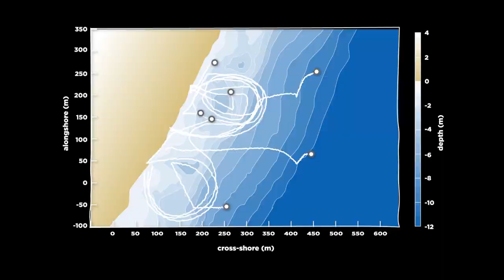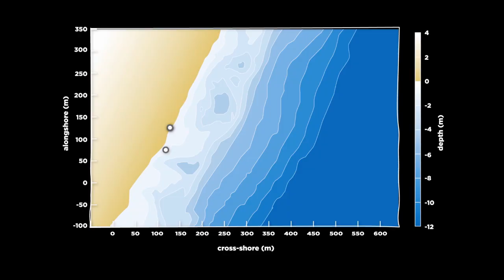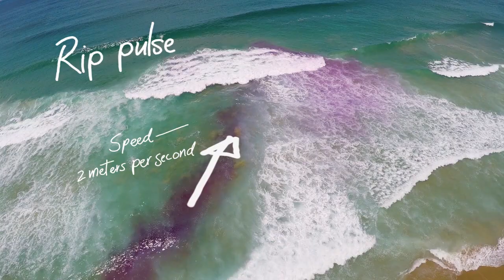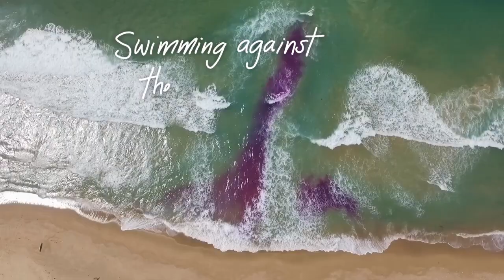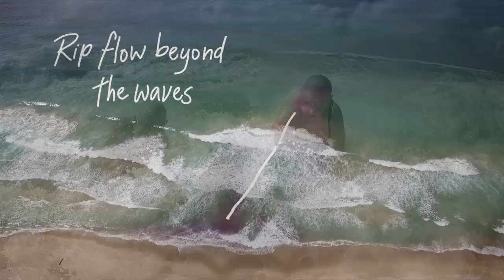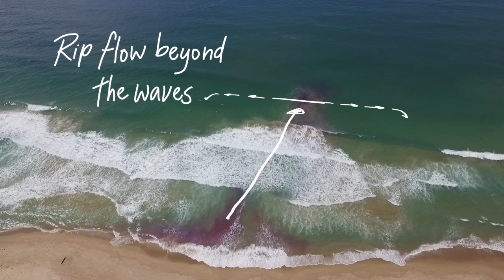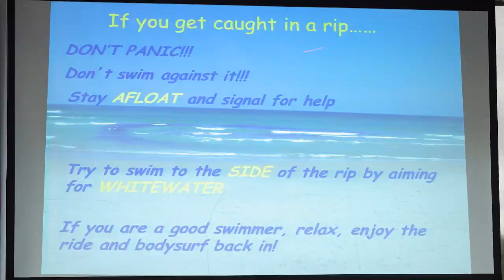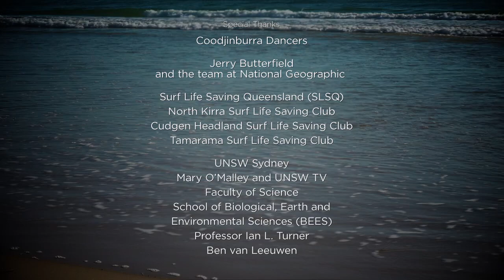Rip Current Heroes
Rip Current Heroes 720P